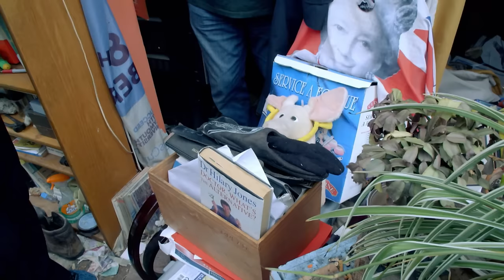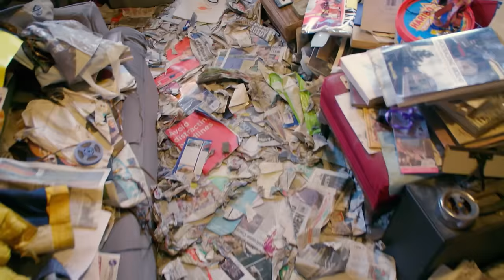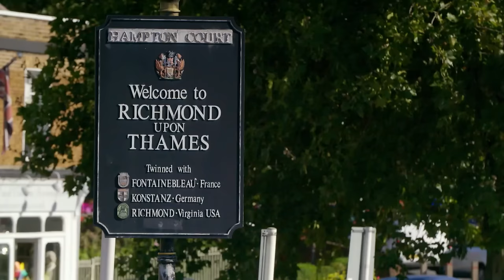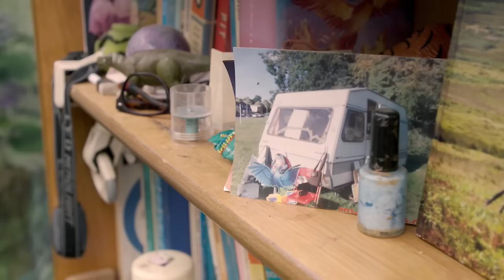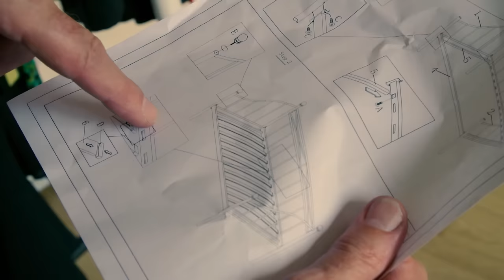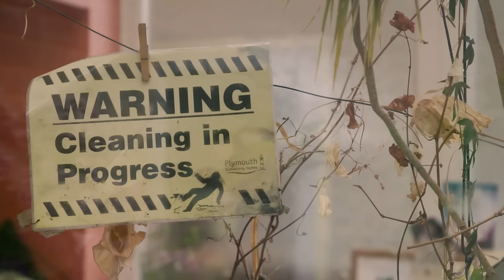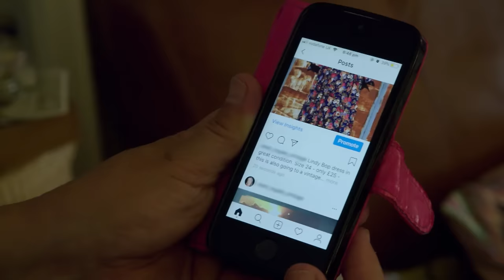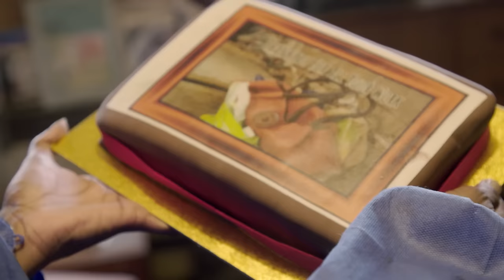Man Hasn't Cleaned His Home in 15 Years | Hoarders | FULL EPISODE | Filth